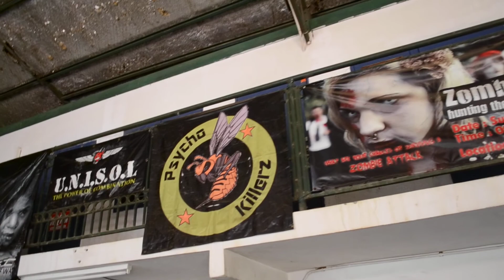PAINTBALL FOR PALESTIN oleh MASSSA & MADU3 & MALAYSIAN PAINTBALLERS v.2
`Berperang’ untuk Gaza

Oleh Mahaizura Abd Malik

Kuala Lumpur: Seramai 500 peminat sukan paintball dari seluruh negara mempunyai cara tersendiri bagi menyatakan sokongan mereka membantu mangsa kekejaman Zionis di Gaza dengan menyertai acara `perang olok-olok’ Paintball for Palestine yang diadakan hampir serentak di negeri di Semenanjung Malaysia.

Acara yang menjadi sebahagian daripada program Peace for Gaza (P4Gaza) anjuran Pertubuhan Solidariti Madani Malaysia (MaSSSA) dengan kerjasama pengusaha dan peminat arena sukan paintball seluruh negara itu berjaya meraih kutipan dana RM10,000 untuk disalurkan kepada rakyat Palestin.

Matlamat MaSSSA adalah untuk membantu mengutip dana sebanyak RM500,000 bagi membantu membaik pulih kemudahan asas terutama sistem bekalan air bersih Gaza selain bantuan perubatan rakyat Palestin selepas peperangan 50 hari.